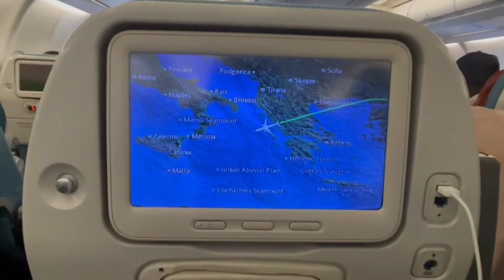Turkey to Mauritania